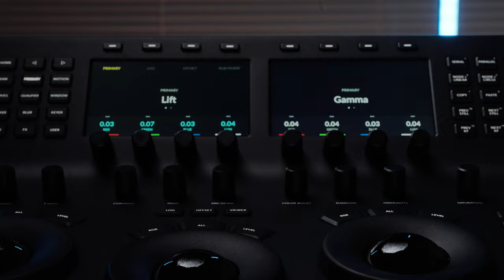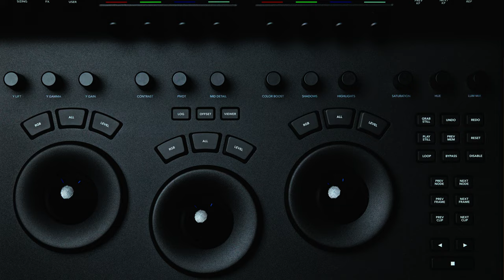Balckmagic Mini Panel